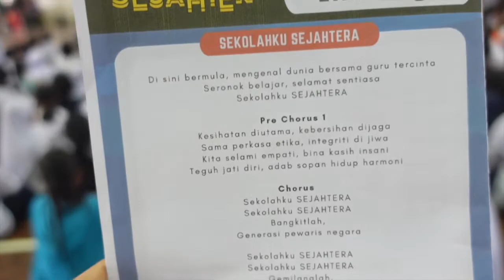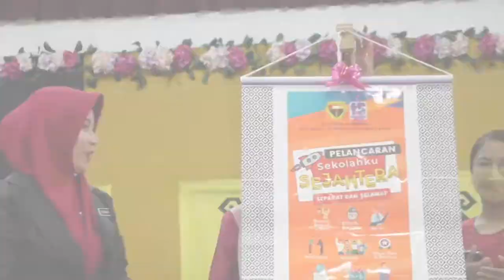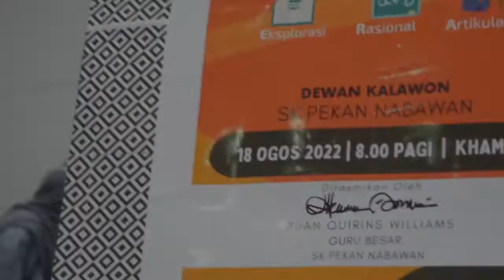SEKOLAHKU SEJAHTERA | SK PEKAN NABAWAN